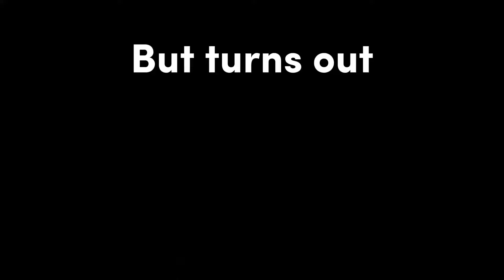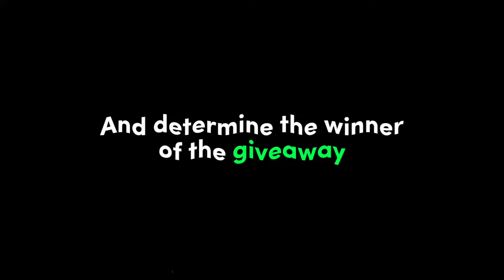The Most Annoying Roblox Obby...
Today I attempted “I wanna test the game” a annoying obby that is meant to make you rage.